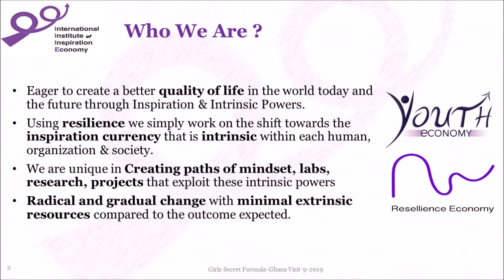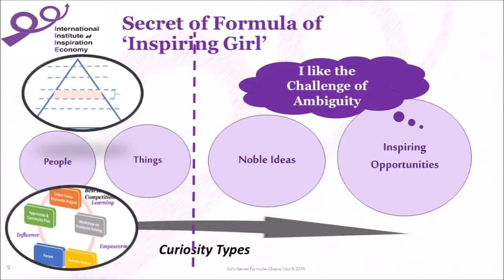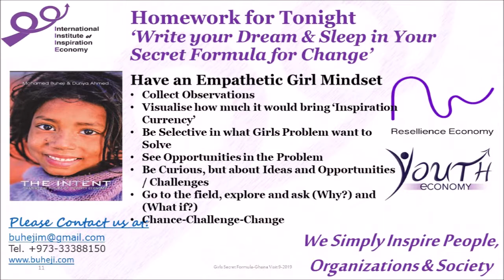Young Urban Women Movement -Accra - Ghana 9/2019